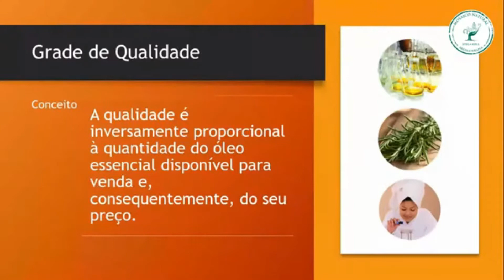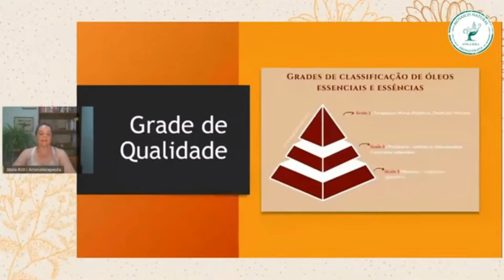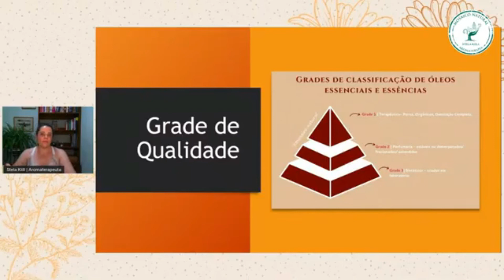Grade de Classificação de Qualidade de Óleos Essenciais com Stela Kiill | Mosaico Natural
A Qualidade de um Óleo Essencial vai muito além da resposta à recorrente pergunta: Qual óleo você indica?Nesta série de vídeos você vai aprender a avaliar por conta própria a qualidade dos seus óleos essenciais e hidrolatos, para não depender da opinião de outras pessoas e acabar indo pelo caminho mais fácil (que muitas vezes nos dá mais dor de cabeça).

Além disso, meu objetivo com essa série é estimular a autonomia, que é um pilar fundamental no desenvolvimento humano.

Aqui no 2o episódio da série "Qualidade de Óleos Essenciais", você vai aprender sobre a grade de classificação dos óleos essenciais, ou seja, como distinguir um óleo terapêutico e natural de alta qualidade, de essenciais sintéticas feitas em laboratórios.

Para conteúdos sobre saúde natural, aromaterapia, uso seguro dos óleos essenciais e muito conteúdo perfumado acesse: Assine o Canal Mosaico Natural no YouTube e aprenda a desvendar o poder dos óleos essenciais e como usá-los a favor da sua saúde

Cadastre o seu e-mail e receba o conteúdo mais aromático de todos os tempos

Entre para a Jornada Aromática Online e estude Aromaterapia e aproveite todo o potencial dos óleos essenciais

Gostou do conteúdo? Curta, compartilha e assine o canal e sempre fique por dentro dos conteúdos aromáticos preparados com todo carinho para você.

A Saúde é seu bem MAIS PRECIOSO! Cuide dela com carinho e desfrute de uma vida próspera e feliz.

Assine esse canal de graça e receba as dicas aromáticas com uma linguagem simples e especializada toda semana.